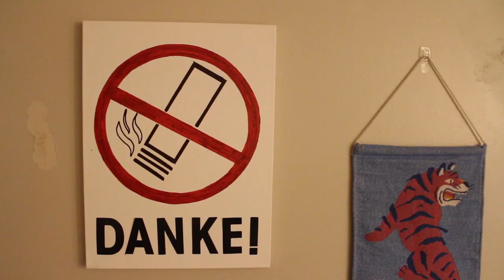This Is How You Got Me Naked - Sophia Ancona & Ethan Caso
This Is How You Got Me Naked
By Catherine Weingarten
Starring Sophia Ancona & Ethan Caso

Special thanks to Bryan Mittelstadt at LMNTL Studios!